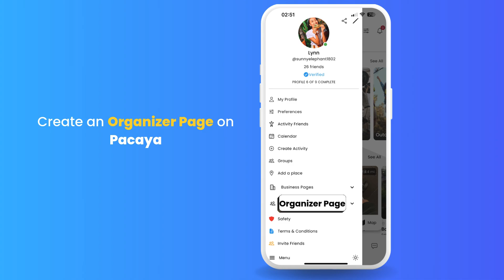Grow Your Reach with an Organizer Page on Pacaya! 📅 | Quick Guide to Hosting Events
Create your Organizer Page, plan events, and connect with your local community on Pacaya. Start engaging today!